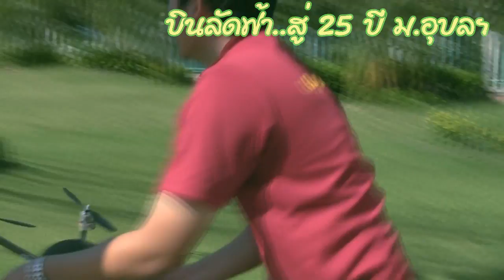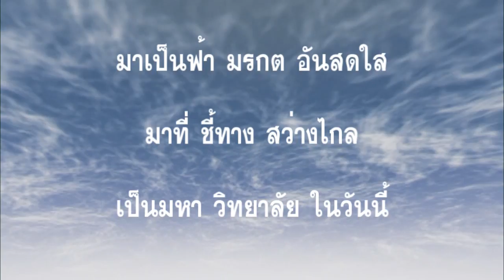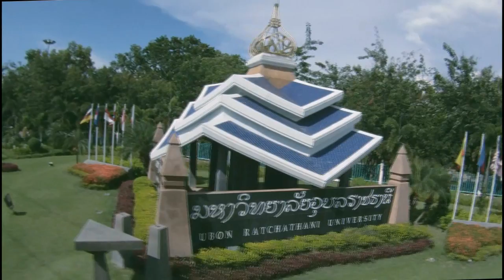บินลัดฟ้า..สู่ 25 ปี ม.อุบลฯ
ที่นี่ ม.อุบลฯ พาชมภาพถ่ายทางอากาศ 25 ปี ม.อุบลฯ ผลงาน นศ.วิศวะฯ ม.อุบลฯ นายราชวัลลภ  พื้นผา